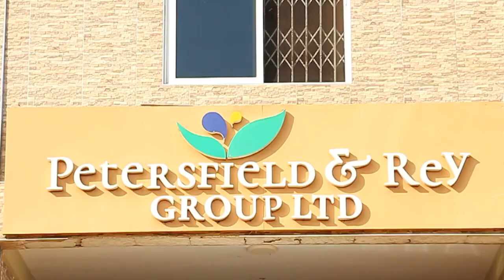Hotline Documentary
One District Some Factories; Kwadwo Nyarko investigates gov'ts 1D1F.  Edited by David Junior. Click on the link for the full video .